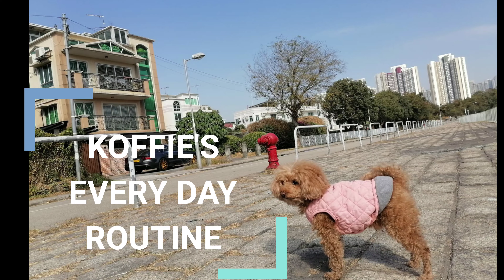KOFFIE'S DAILY ROUTINE